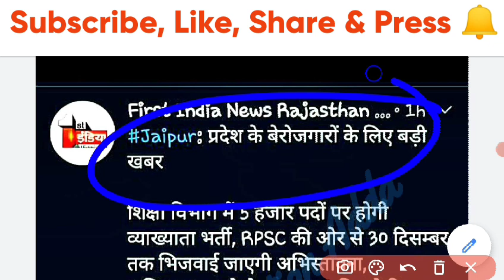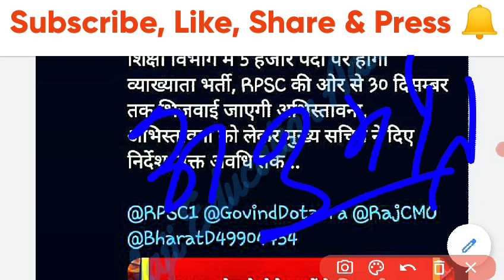Big Breaking News Today, College Lecturer Exam date, School Lecturer New Vacancy, Latest News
इस विडियो के आज की महत्त्वपूर्ण ब्रेकिंग न्यूज़ के बारे में बताया गया है।

Join this Telegram Channel for more update